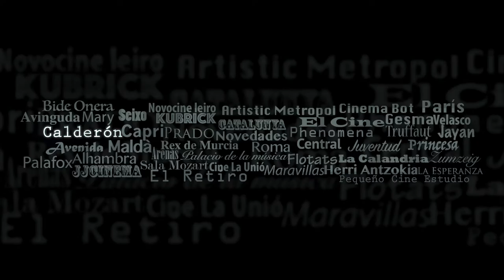TEASER Fila Siete Juan Plasencia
Teaser del trabajo fotográfico documental, Fila Siete, sobre los últimos cines de sala única, gestión privada y dedicación exclusiva de España. Un trabajo fotográfico de Juan Plasencia.